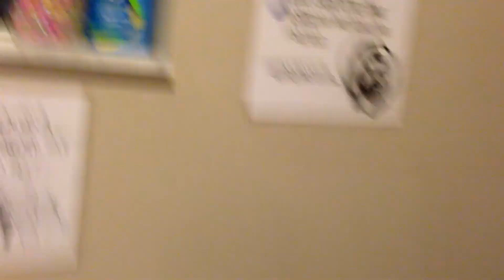The Perfect Make-Out Spot!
We went to a park and disturbed a couple college kids in the playground who were making out, but it's cool because they obviously aren't very experienced in finding good spots for making out. Dana and I found a much better spot in the woods nearby. :)